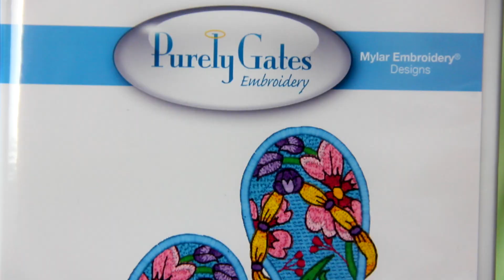Mylar Flip Flops 2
Video presentation of Mylar Flip Flops 2 Purely Gates Embroidery Collection.